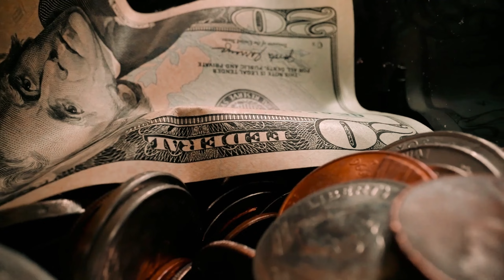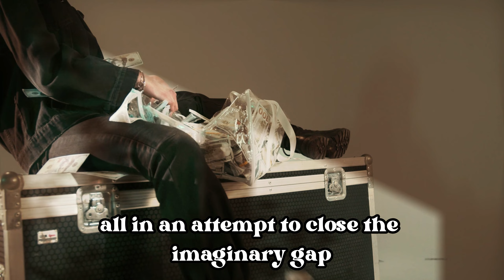Reasons You Can't Stop Buying Useless Stuff To Feel Happy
In modern society, people are often judged by their profession, leading to assumptions about one's worth and success. This judgment stems from the desire to categorize individuals based on societal standards. The American Dream promotes the idea of achieving success through hard work, but this constant pursuit can negatively impact our satisfaction in daily life. Society values extraordinary accomplishments, ignoring the beauty in ordinary lives. Furthermore, owning luxurious possessions and high-ranking job titles has become a status symbol, while those lacking such things are viewed as less successful or competent.
The desire for social acceptance fuels an endless pursuit of material possessions, leading to a cycle of consumption and dissatisfaction. People compare themselves to others, causing feelings of envy and inferiority, driving a constant quest for more wealth and status. However, this pursuit does not bring true happiness but perpetuates discontent. Advertisements and influencers promote the idea that owning expensive items brings joy and success, encouraging overconsumption. A focus on materialism stifles the growth of empathy, compassion, and generosity. The challenge lies in overcoming this mindset to cultivate a more fulfilling life.